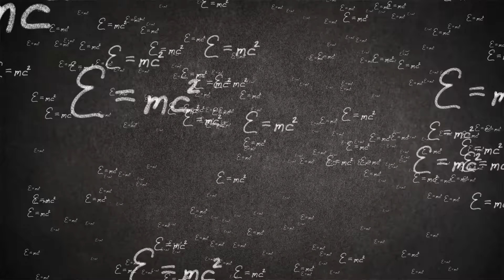西南航空波音737 MAX高空惊魂 ，175名乘客吓破胆；乌克兰和平峰会前夕， 普京开列停火条件；善终病房护士揭露“最好死法”与“最糟死法”：點點新聞20240615